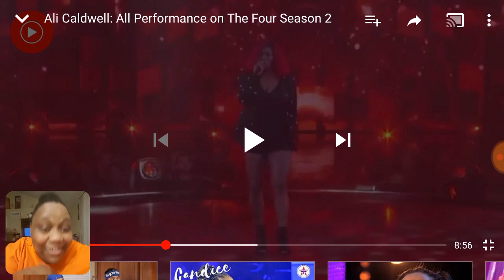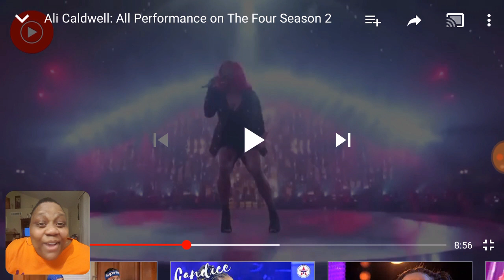💕Ali Caldwell💕 "All performances" (My Reaction) 😲 she is good